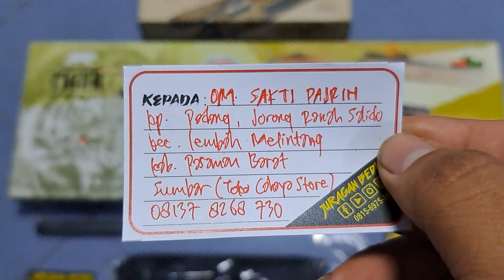Sharp Tiger Long Truglow Om Sakti Pajrin Pasaman Barat